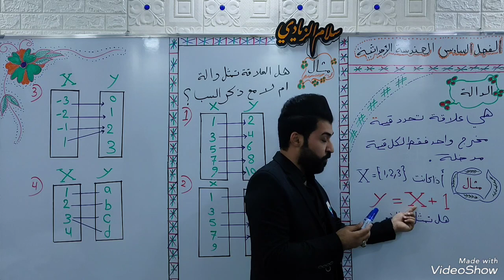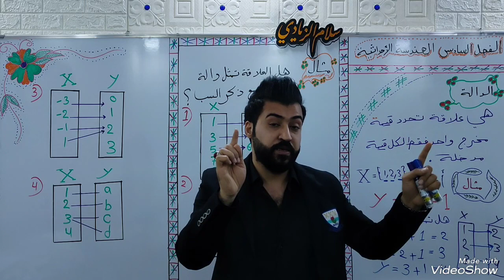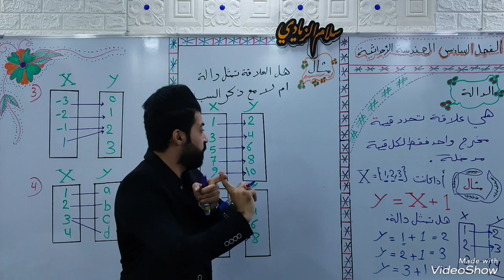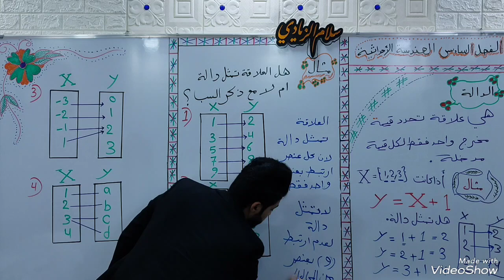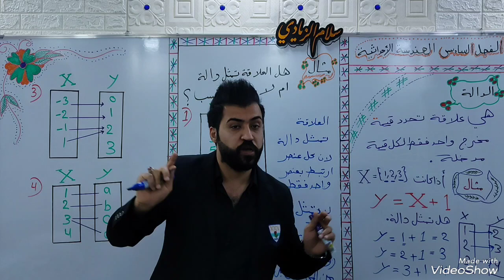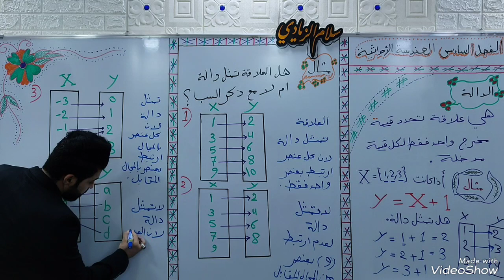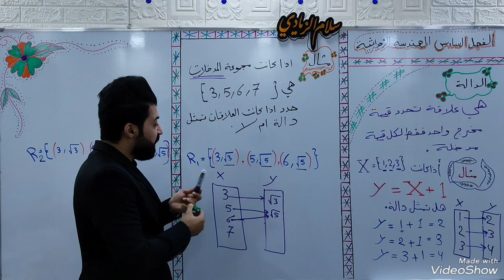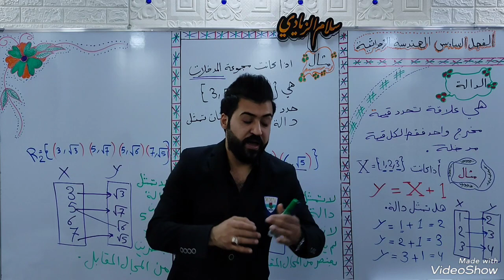رياضيات الثاني متوسط /الفصل السادس/الدالة|المحاضرة (1)